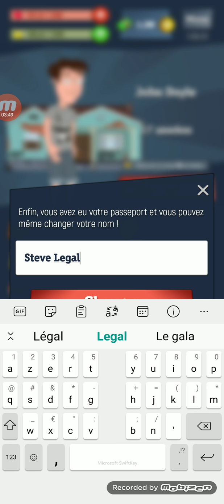idle guy from zero to hero (android step 1)